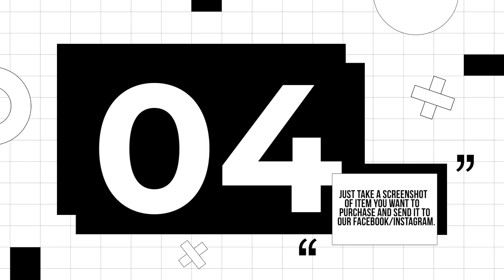GRABE TONG DALAWA MAG SHOPPING! BILIS KAUSAP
phenomenalsole.store